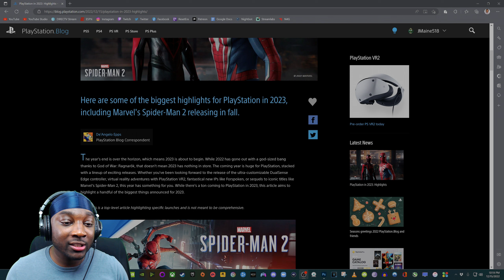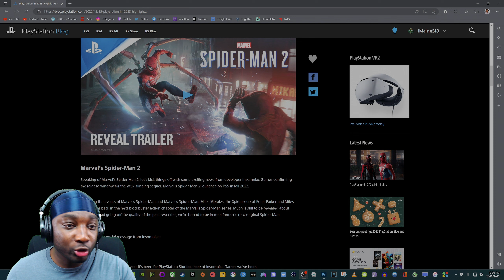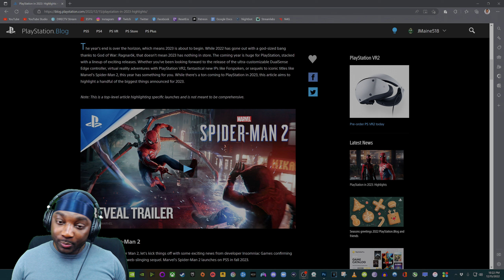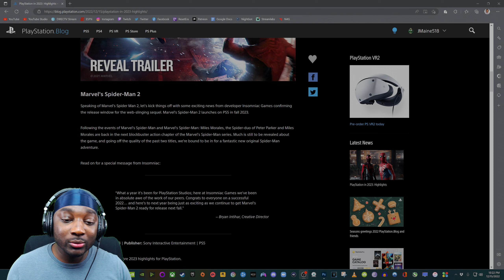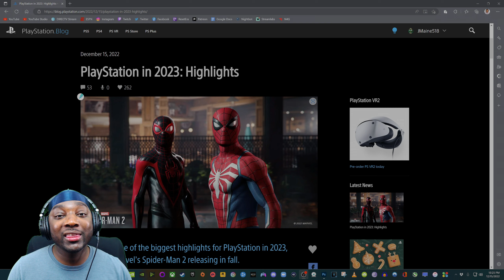WE HAVE A RELEASE DATE...SORT OF 😅 | Marvel's Spider-Man 2 Confirmed For Fall 2023 Release Date!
Gaming

→ PSN - JMaine518

→ Xbox Live - JMaine518

→ Steam - JMaine518

Support (At Your Leisure)